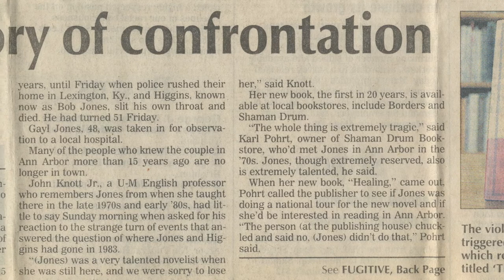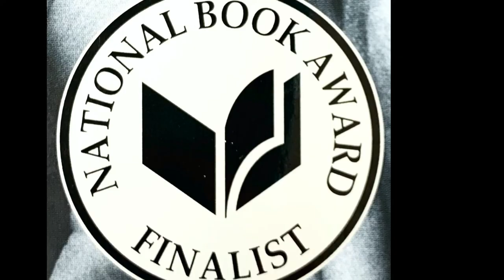Zoli Smith: Gayl Jones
A quick sumary of Gayl Jones life and work.